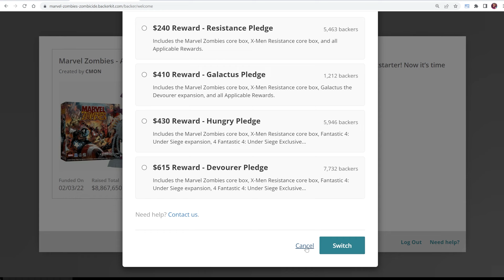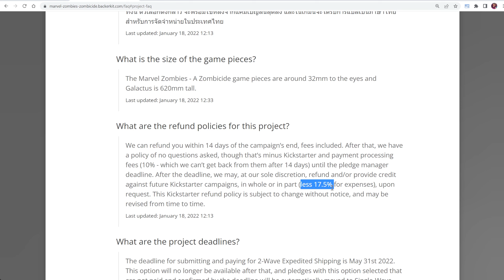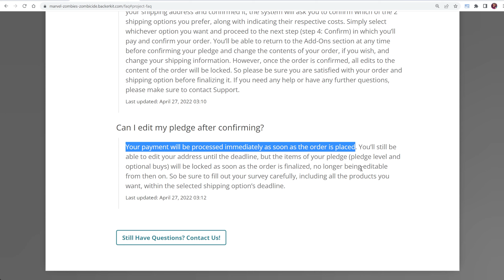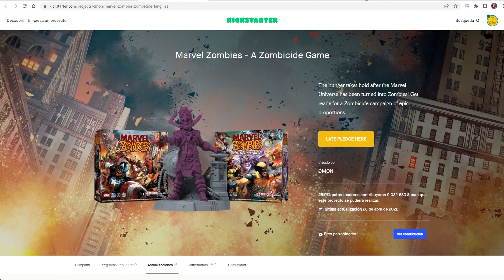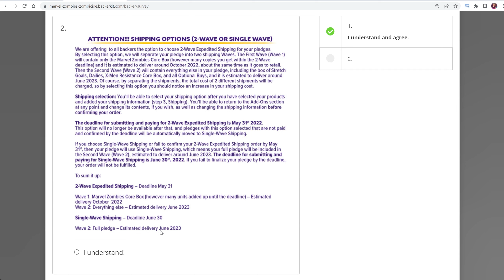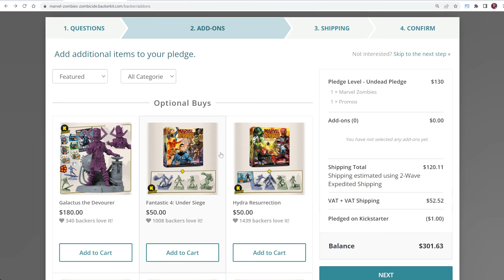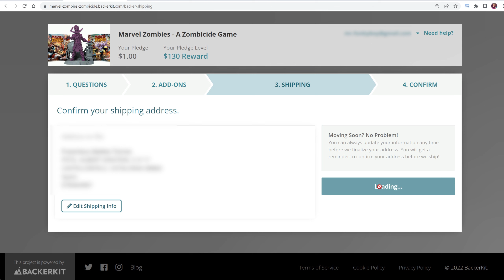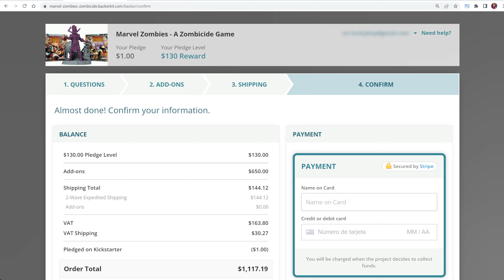Guía para el Pledge Manager de Marvel Zombicide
Te doy información que deberías tener en cuenta antes de decidir si pedir reembolso o continuar con la reserva de Marvel Zombicide de Cmon.